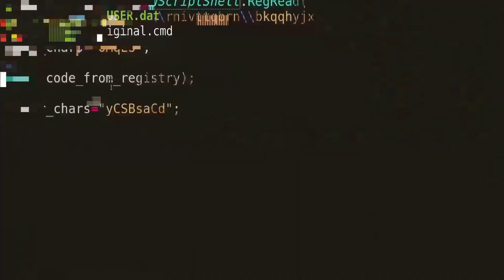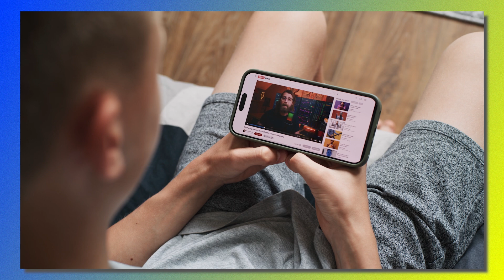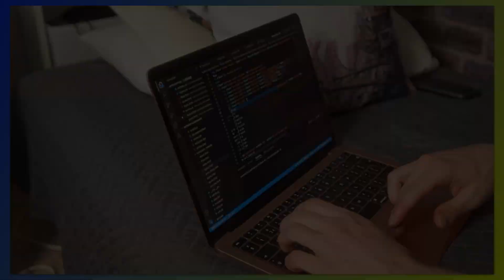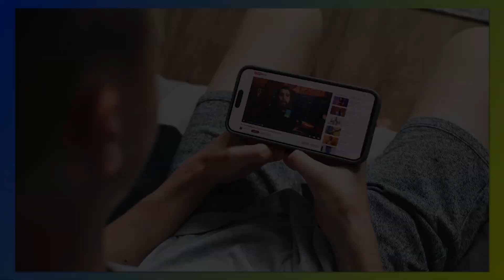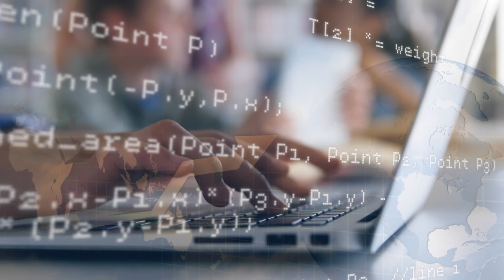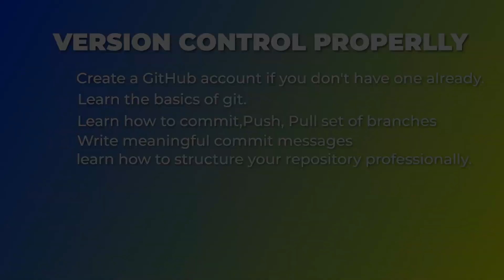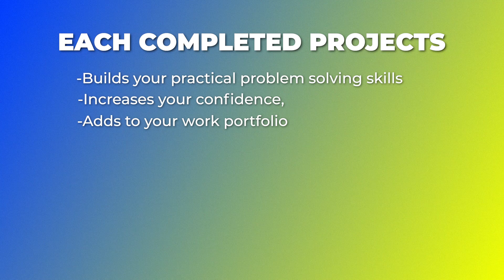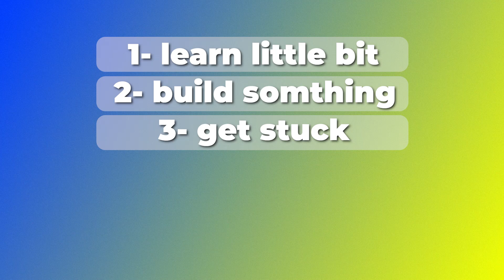My Secret to Learning Python FAST | AI Tools | Coding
Welcome to AI for Techies – where we break down tech, code, and AI without the fluff.

I’m your host, Aman, and in this video, I’m revealing my exact blueprint to learning Python FAST in 2025 no endless tutorials, no burnout, just real progress.

Whether you're a beginner or someone stuck in “tutorial hell,” this guide will help you break free and actually start building.

🐍 Here’s what we’re covering inside this video:
📌 The #1 mindset shift to speed up your Python learning
📌 My proven 3-step strategy to master Python in weeks
📌 Real-world project ideas you can start today
📌 Time-saving tips, free tools, and what NOT to waste time on
📌 Where Python truly shines — AI, Data, Web, and beyond

If you're serious about using Python to build cool stuff, land a tech job, or break into AI  this is the only video you need to watch today.

🚀 Follow AI for Techies for practical, no-BS content that helps you learn faster and build smarter.